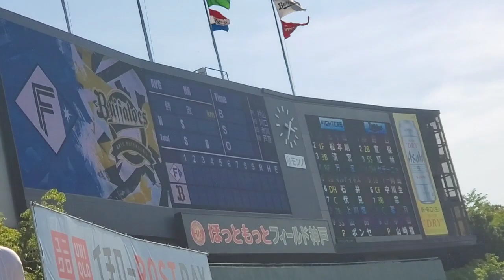20230723 猛暑による機材過熱ででｵﾘｯｸｽ･ﾊﾞﾌｧﾛｰｽﾞの試合前1－9は撮れませんでした… @ほっともっとﾌｨｰﾙﾄﾞ神戸･ﾚﾌﾄ外野